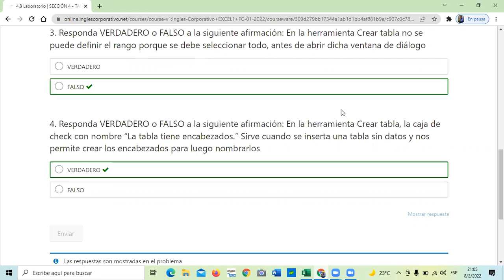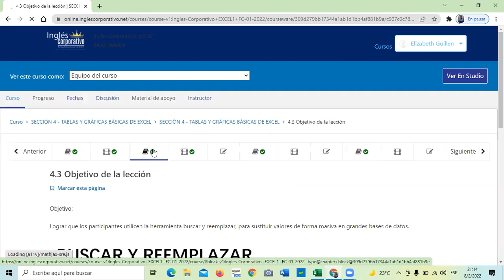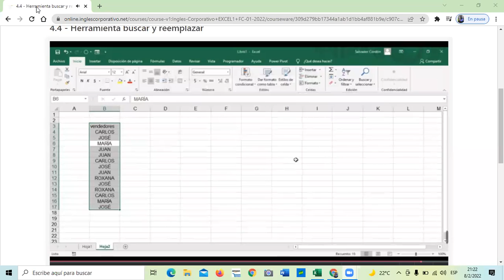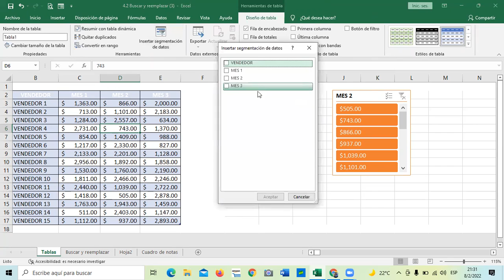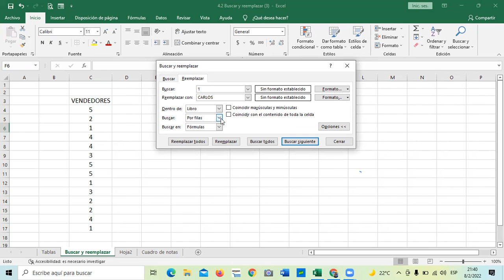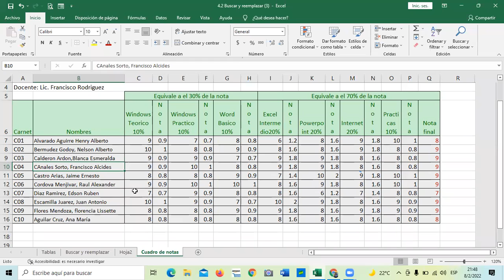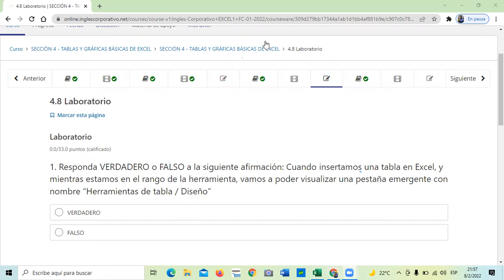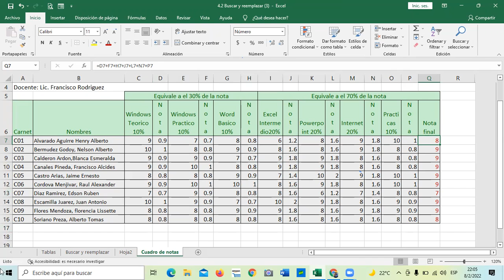Ingles Corporativo - Clase 14 - Buscar y Reemplazar.